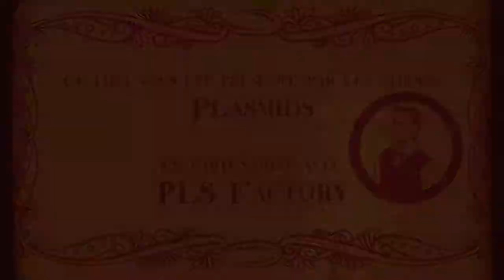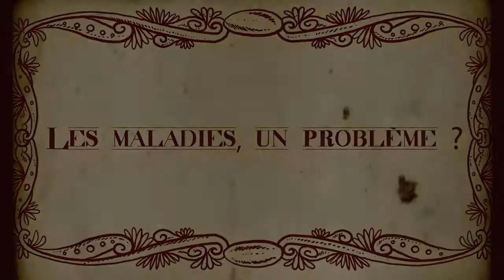[Travaux scolaires EESI] Vous êtes les enfants du futur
(Voix: Francis Rave)

Notre projet est un petit film de quatre minutes environ, s'inspirant des films éducatifs des années 1940. Ce dernier s'adresserait à des enfants d'un futur proche, qui comme dans le passé ont besoin de savoir comment marche le monde dans lequel ils vivent, et comment ce monde a évolué jusqu'à leur époque. Le film glorifie l'être de demain : le cyborg.

Aujourd'hui, nous sommes en plein trans-humanisme, nous sommes dans un temps et dans un monde où l'être vivant change, à la veille du post-humanisme (s'il nous n'y sommes pas déjà). Nous sommes en droit de nous questionner sur le monde de demain, sur son évolution et la notre, c'est ainsi que notre travail pose, de façon indirecte, les questions, les problématiques et les notions autour du cyborg. Aussi, les questions de l'imaginaire collectif, de la représentation de l'être futur, de la prise en main de la destinée humaine par elle-même et la question de la dépendance entre l'homme et la machine joue énormément sur l'ensemble de la vidéo.

Le jeu vidéo nous a inspiré le graphisme et l'esthétique de notre travail. Comme dans Fallout ou Bioshock où les diapositives servent de tutoriels, ici les images sont des clés pour apprendre et vivre en tant que cyborg. L'avenir tend à être comme dans ces jeux, autant dans l'idée de l'omniprésence des images ou des traces d'un moment, d'une expérience, d'un acquis, que dans l'évolution et le développement presque instantané de l'homme et de la technologie (et de la science) et autant que dans les conséquences que tout cela engendrera.